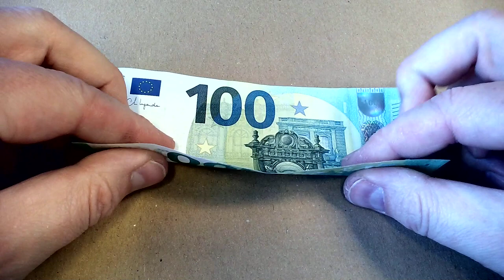Складання серця з 100-євро - дуже проста інструкція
UA - Дуже простий підручник про те, як скласти серце з банкноти номіналом 100 євро.
Також працює з іншими банкнотами - подивіться інші мої відео.